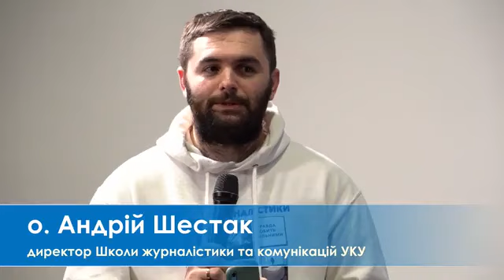Student Discussion on Post War Transformation of Ukraine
Organized by «Ukrainian Week» and UCU School of Journalism and Communication (Faculty of the Social Sciences)

Speakers:

Anastasia Krupka, a First-year Student at the School​ of Journalism and Communications, a Journalist at "The Express Newspaper"
Roksolana Babiy, a First-year Student at the School​ of Journalism and Communications, Correspondent at "Vezha"
Kateryna Bortniak, a First-year Student at the School​ of Journalism and Communications, a Journalist at "Tvoe Misto"
Vitalii Holich, a First-year Student at the School​ of Journalism and Communications, a Journalist at "Tvoe Misto"

​Moderator:
Olha Vorozhbyt, Deputy Editor In Chief at tyzhden.ua